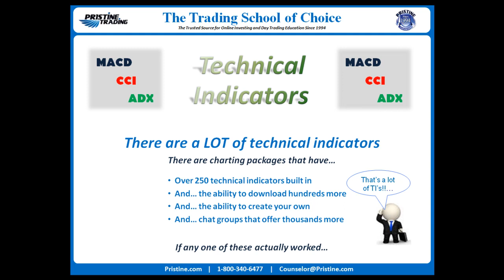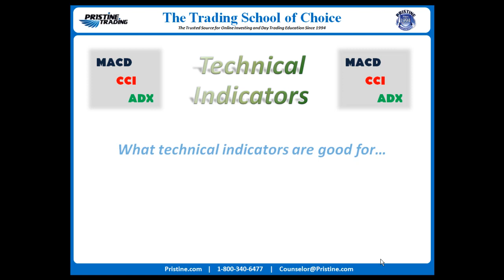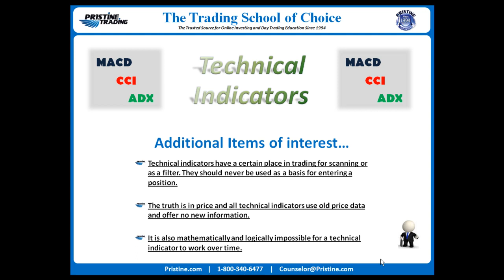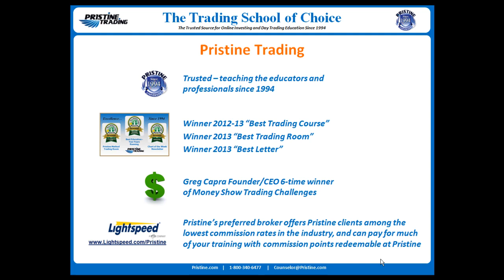60 Second Lesson: Technical Indicators by Pristine Trading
Beginning traders!! Technical Indicators